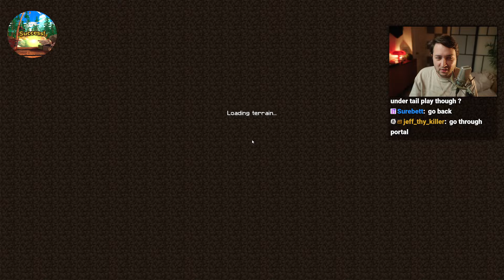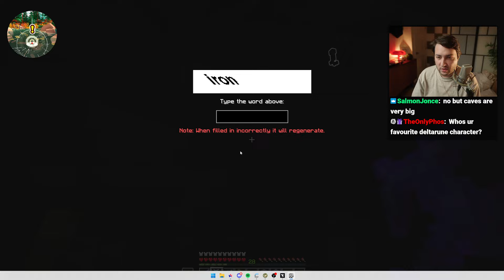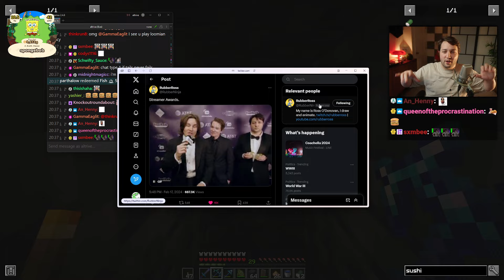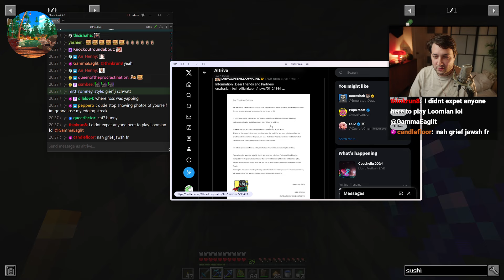SDMP Is A Scary Minecraft Server